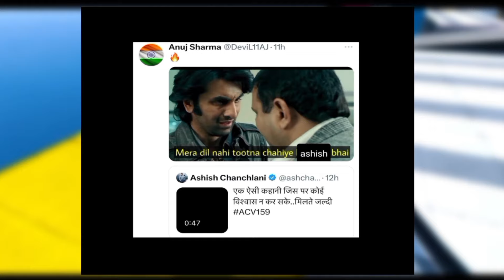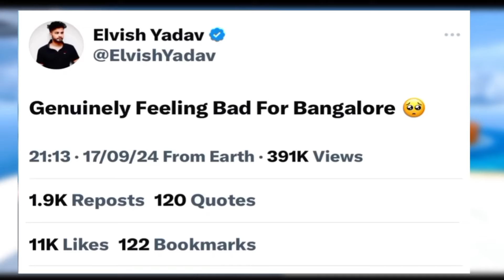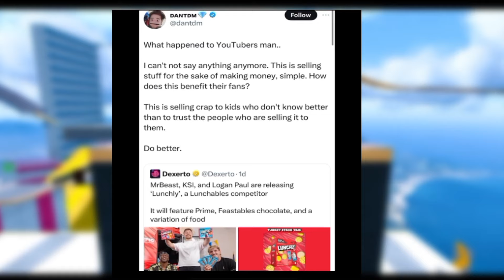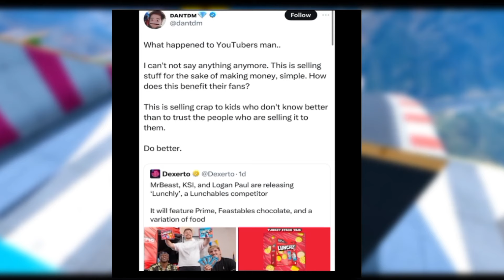Rajveer Fitness REPLY To Ajaz khan | Munawar Faruqui , Elvish Yadav , Fukra Insaan